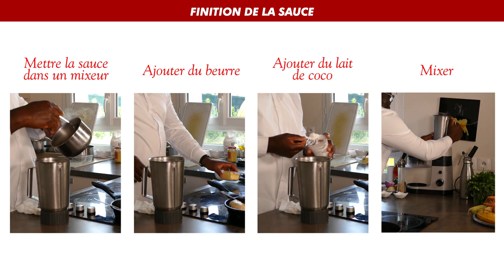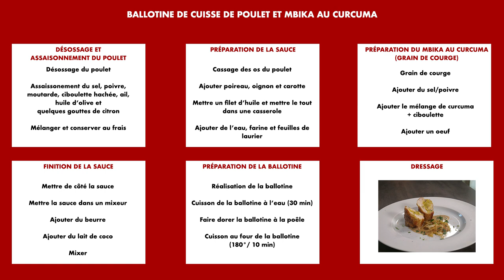BALLOTINE DE CUISSE DE POULET ET MBIKA AU CURCUMA🍗 #1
Hello les gourmands,
Je vous propose aujourd'hui une recette originale alliant des saveurs africaines façon européenne.

Recette :
♦️  DÉSOSSAGE ET
ASSAISONNEMENT DU POULET
Désossage du poulet

Assaisonnement du sel, poivre,
moutarde, ciboulette hachée, ail,
huile d’olive et
quelques gouttes de citron

Mélanger et conserver au frais

♦️  PRÉPARATION DE LA SAUCE
Cassage des os du poulet

Ajouter poireau, oignon et carotte

Mettre un filet d’huile et mettre le tout dans une casserole

Ajouter de l’eau, farine et feuilles de laurier

♦️  PRÉPARATION DU MBIKA AU CURCUMA (GRAIN DE COURGE)
Grain de courge

Ajouter du sel/poivre

Ajouter le mélange de curcuma
+ ciboulette

Ajouter un oeuf

♦️  FINITION DE LA SAUCE
Mettre de côté la sauce

Mettre la sauce dans un mixeur

Ajouter du beurre

Ajouter du lait de coco

Mixer

♦️  PRÉPARATION DE LA BALLOTINE
Réalisation de la ballotine

Cuisson de la ballotine à l’eau (30 min)

Faire dorer la ballotine à la poêle

Cuisson au four de la ballotine

Bonne dégustation :)